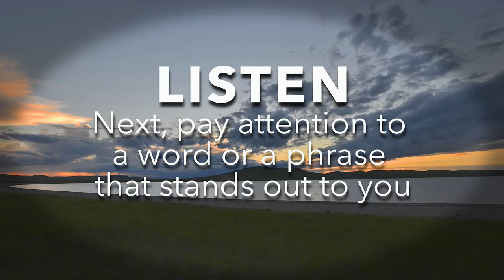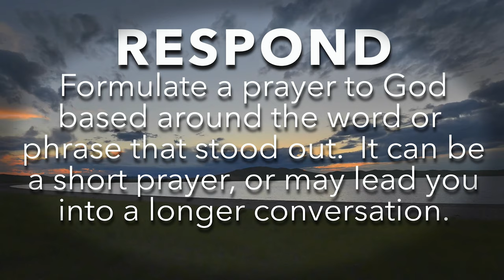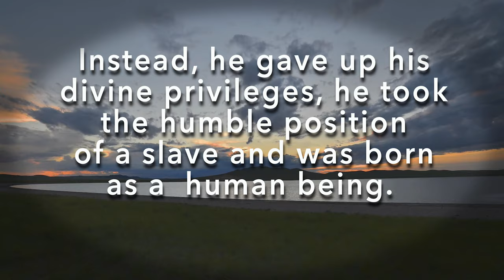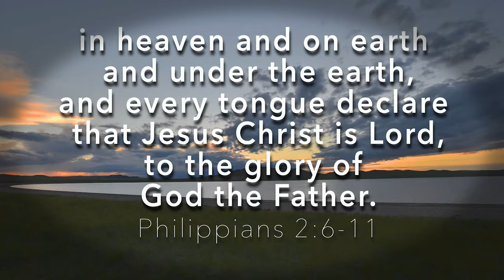Spiritual Reading | Philippians 2:6-11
Spiritual Reading is the practice of contemplative engagement with scripture.  We do it in four steps, reading the same passage each time:

Focus - Approach scripture with prayer, asking the Holy Spirit to guide your thoughts towards truth.  Try to quiet your mind and just focus on the scripture being read.  Leave expectations, presuppositions, and pressure to "figure it out" behind.

Listen - Try to identify a word or a phrase in the passage that stands out to you.

Respond - Take the word or phrase and turn it into a prayer.  It could be a question, a thought that you share with God, simply saying "Thank you" or "Why this phrase?" or something more. Allow the prayer to develop as the Spirit of God engages with you through the scripture.

Rest - In the final reading of the passage, allow yourself to be at peace.  Pray your prayer, make it something you take with you throughout your day and allow it to develop over time into a conversation with God.